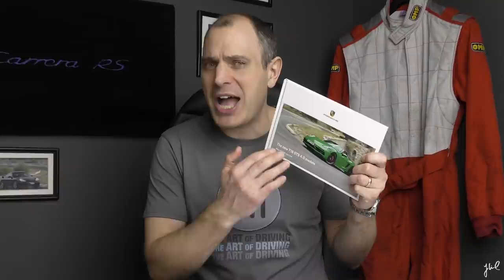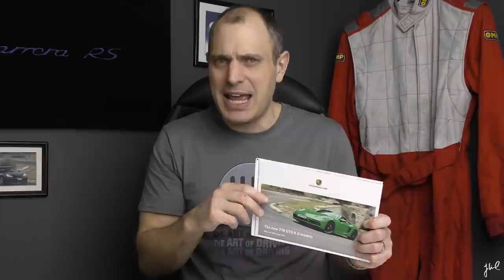Quick thoughts - 718 GTS 4.0 | EP 113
DO YOU WHANT ME TO TEST SOMETHING? SEND IT TO:
Northcom
Att: Janko Lind
Armégatan 40
171 71 Solna
Sweden

Subject to error
Some driving accrued on closed roads.